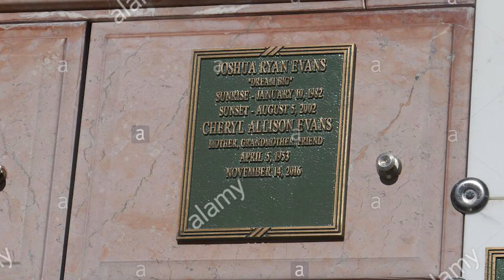The Life and Tragic Ending of Josh Ryan Evans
Mini bio of the life of actor Josh Ryan Evans who is probably most famous for his role of Timmy Lenox in the soap opera Passions